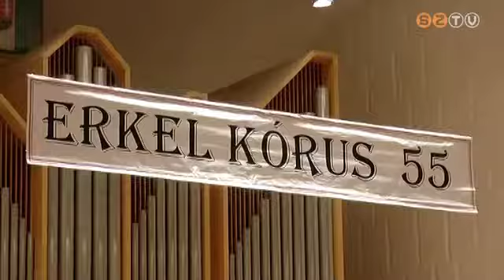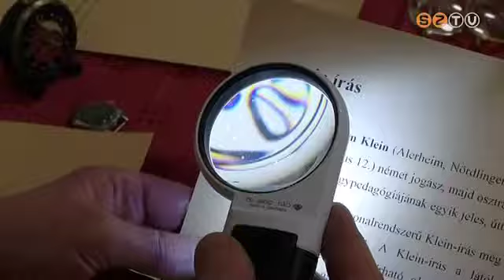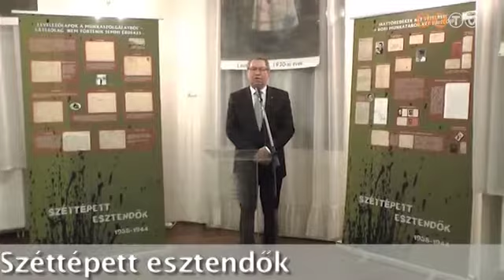Péntektől-Péntekig - 2014. december 12.